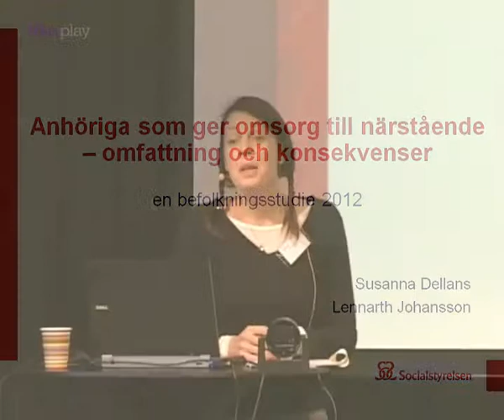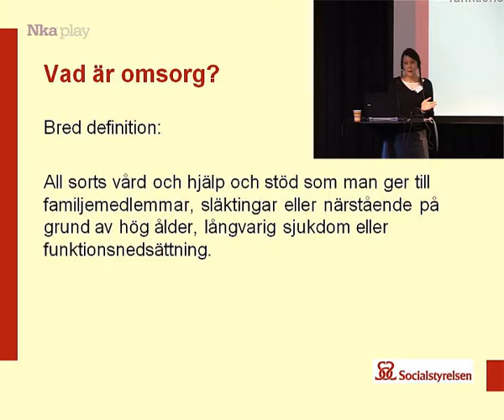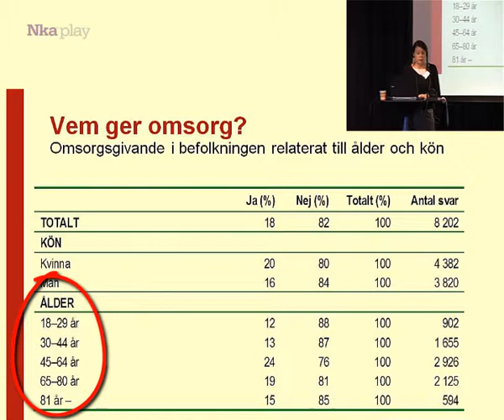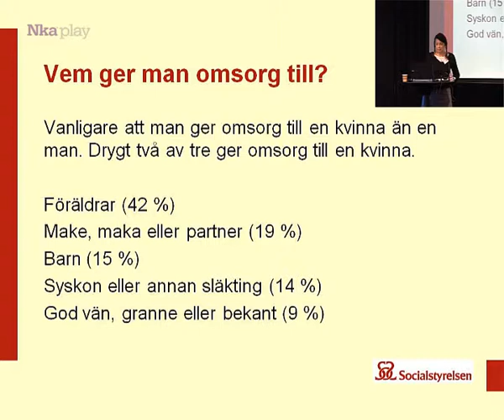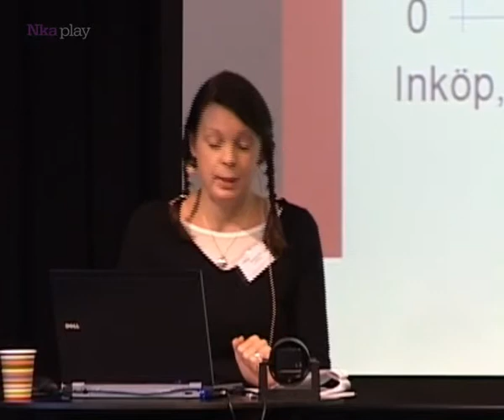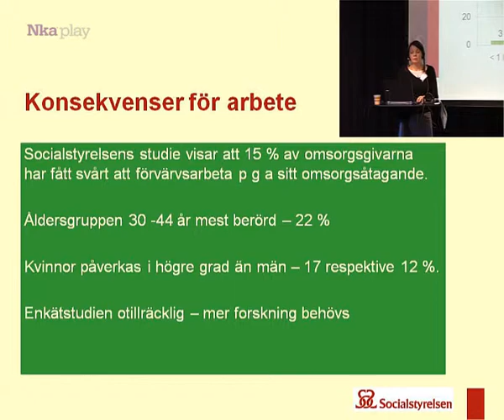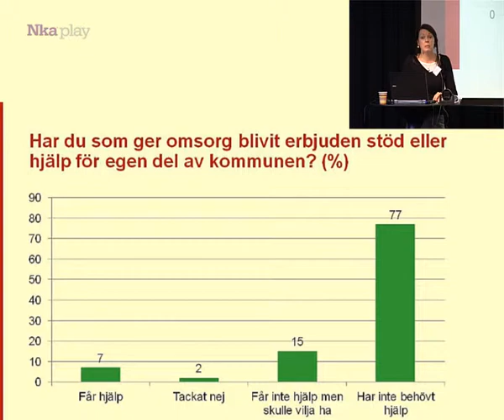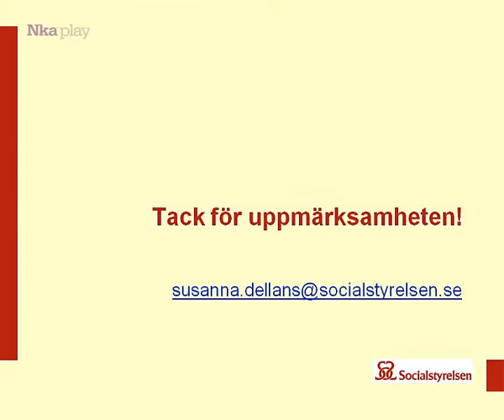Anhörigomsorgens omfattning och konsekvenser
Susanna Dellans Socialstyrelsen